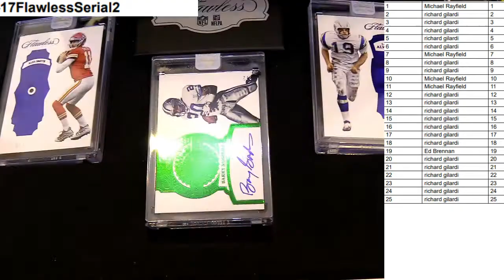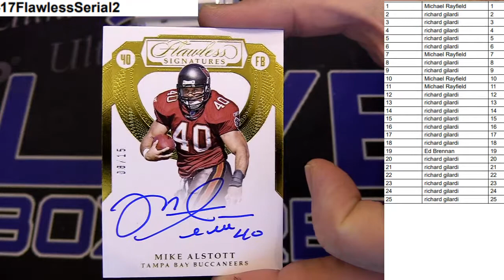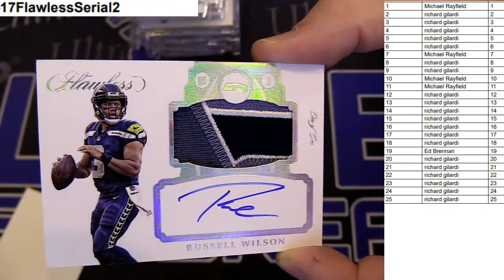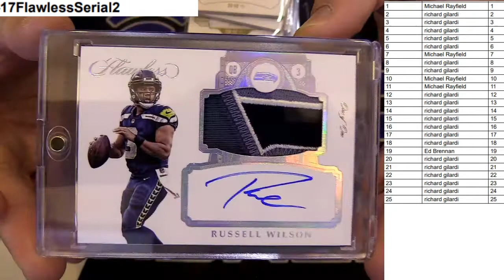2017 Flawless Serial Number Box #2 LBB